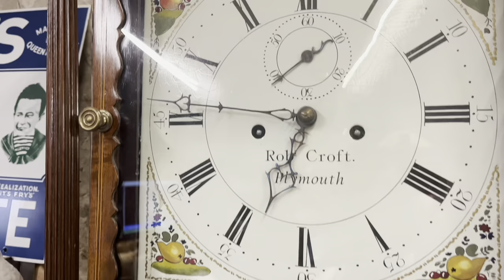Antique Grandfather Clock sells for less than the cost of its timber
AFS Auction in Taunton, England is a great new antiques auction, set up in 2024 and they have the lowest commission rates in the UK…buying and selling both set at 10%!
Here is a rather lovely early 19th century loncase clock by Robert Croft of Plymouth. Made from mahogany and strung in satinwood. A typical and stunning Georgian design, but the value of these clocks has never been as low. A great time to buy for sure…just wait till you see how much it sold for!